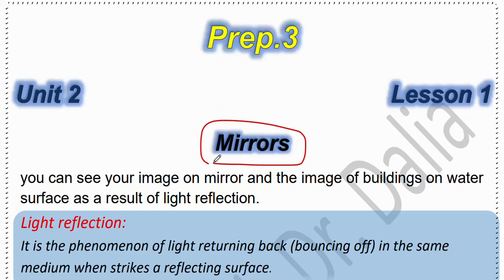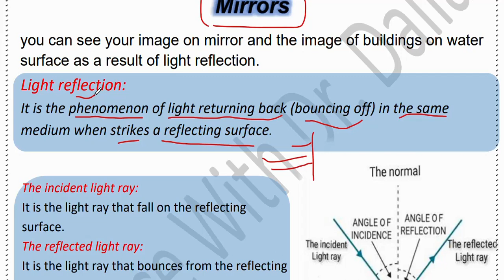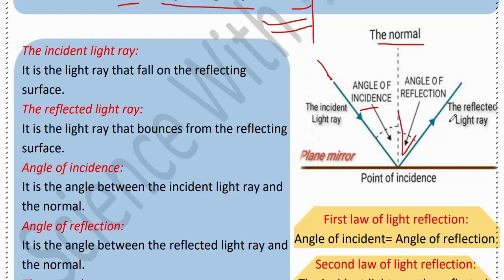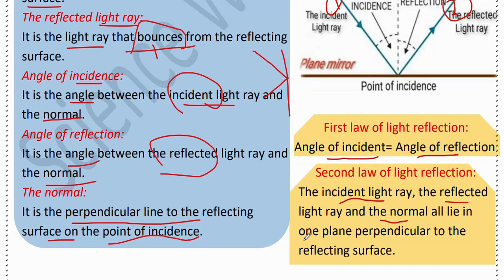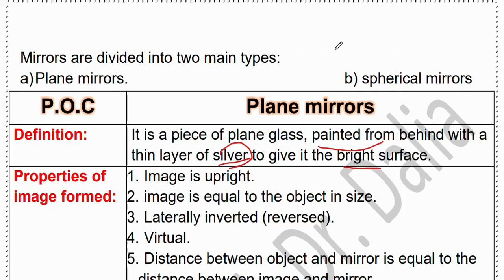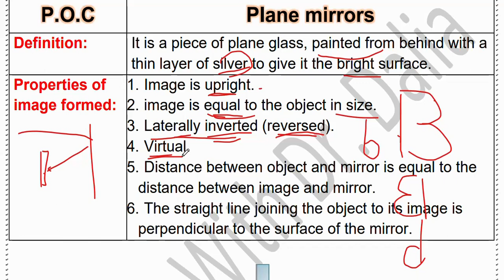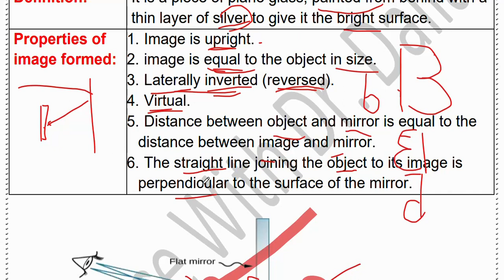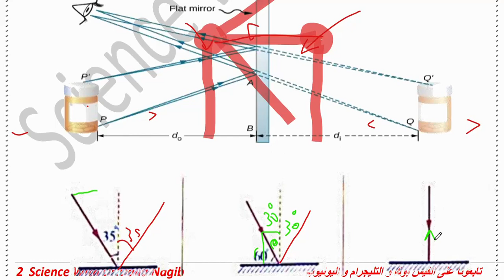Science Prep 3 Mirrors Unit 2 Lesson 1 P# 1 ساينس تالته اعدادي ترم اول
Learn in Science Prep 3 Mirrors first term Unit 2 lesson 1
This  is new video from science dalia Nagib channel for science prep 3 first term 2023
.الفيديو يتناول شرح ساينس  تالته اعدادي  ترم اول وشرح درس  Mirrors
شرح مفصل لدرس ساينس تالته اعدادي ترم اول 2023 وعنوان الدرس Science Prep 3 Mirrors
درس جديد من قناة ساينس داليا نجيب dr dalia nagib وشرح درس mirrors unit 2 lesson 1 ساينس تالته اعدادي ترم اول بعد ان تم الانتهاء من شرح درس graphic representation
جروب الفيس بوك
لينك التليجرام لكل مرحلة
Grade 9

in this video we will discuss Science prep 3 first term unit 2 lesson 1  Mirrors   and will discuss the most important points and give reasons
Science prep 3 first term unit 2 lesson 1 2023 Science Mirrors video is the one of the most important videos for the first  term  science prep 3, we will review and learn  the most  Science   Science Prep 3 Mirrorsimportant points in  Science prep 3 first term unit 2 lesson 1  first term
Science with dr dalia channel for explaining online educational science for different stages from grade 4  to prep 3 including grade 4 science , grade 5 science , grade 6 science , prep 1 science , prep 2 science and prep 3 science

قناة  داليا نجيب لمتابعة دروس ساينس :
شرح درس ودروس اونلاين  ساينس خامسه ابتدائى ترم اول
شرح درس ودروس اونلاين  ساينس سادسة ابتدائى ترم اول
شرح درس ودروس اونلاين ساينس اولي اعدادى ترم اول
شرح درس ودروس اونلاين  ساينس تانية اعدادى ترم اول
شرح درس ودروس اونلاين  ساينس تالته اعدادى ترم اول
شرح  دروس اونلاين ساينس اعدادي وابتدائي من رابعه  ابتدائي الي تالته اعدادي